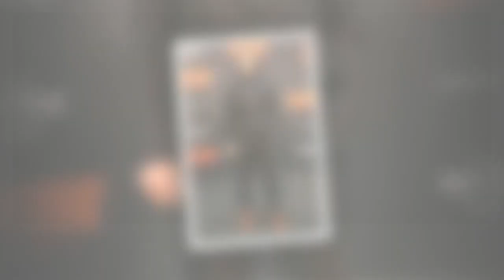Matthew Perry admits he was 'stupid' with Keanu Reeves memoir remarks